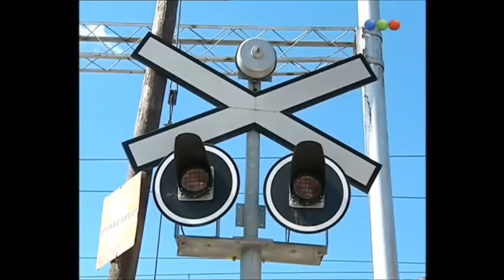Carina Zampini en "Luna Salvaje" - 65